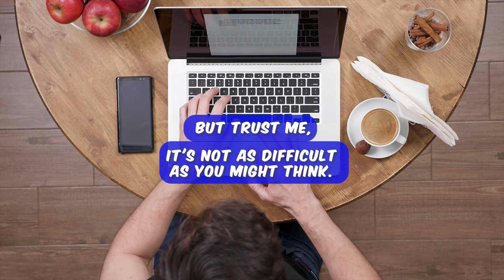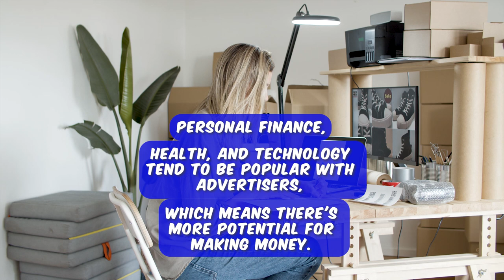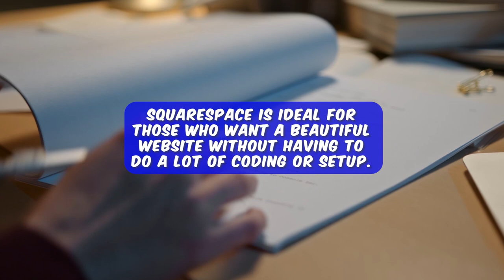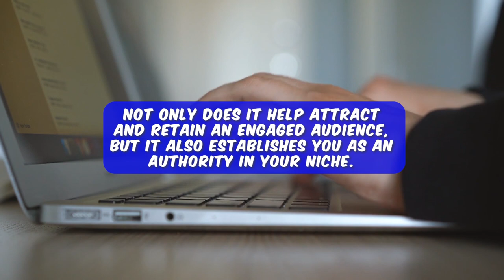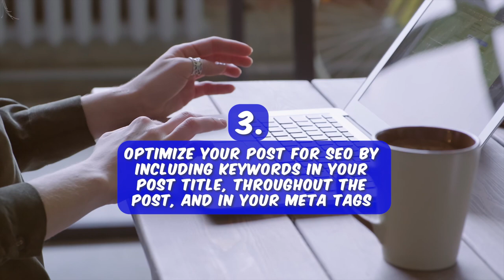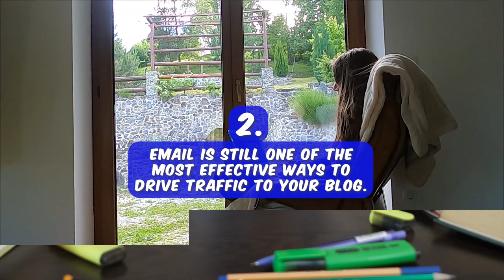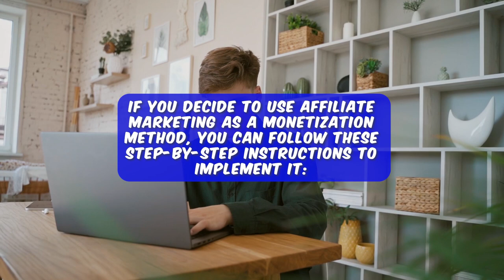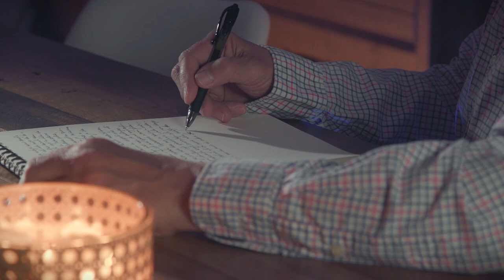Create a Blog and Monetize it Today!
Unleash the full potential of your passion and turn it into a lucrative source of income! In this informative video, you'll discover the ultimate guide to creating a high-earning blog. Our step-by-step instructions cover every aspect of setup, including essential tips for maximizing earnings through effective monetization strategies. Don't wait any longer, start turning your passion into profit today. Click play now to get started!"